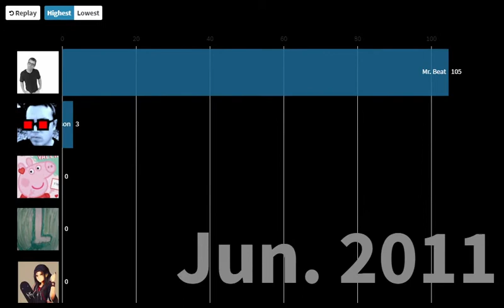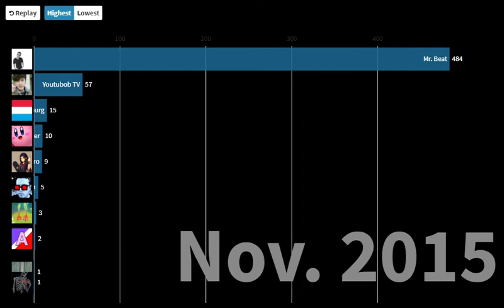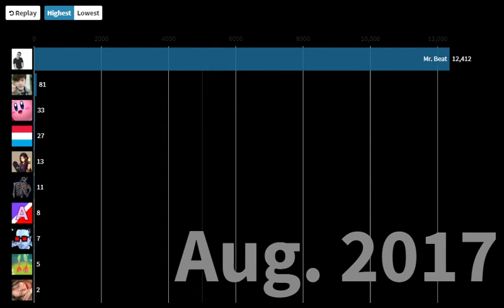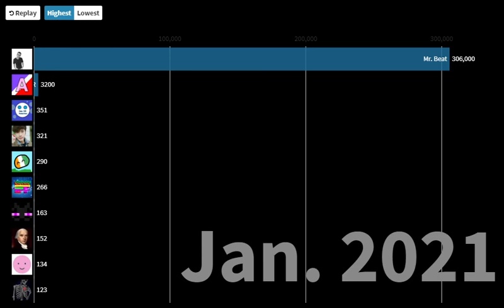My Most Subscribed Public Subscribers Overtime (2006-2021)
From 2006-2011, I used data from the Channel "Electric Needle Room" to Determine Mr. Beat's subscriber count from that time.
Song: Fearless (Instrumental Version)